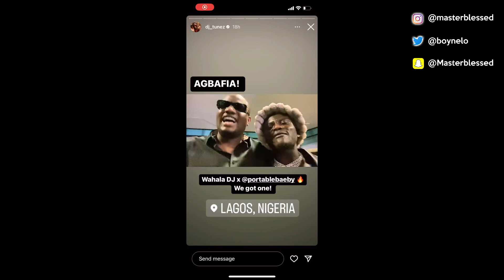Wizkid Make Song With Portable & Spray Him Dollars | Rema Bigger Than Davido, Wizkid & Burna Boy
Wizkid Ft Portable & Spray Him Dollars | Rema Bigger Than Davido, Wizkid & Burna Boy | Toke Makinwa